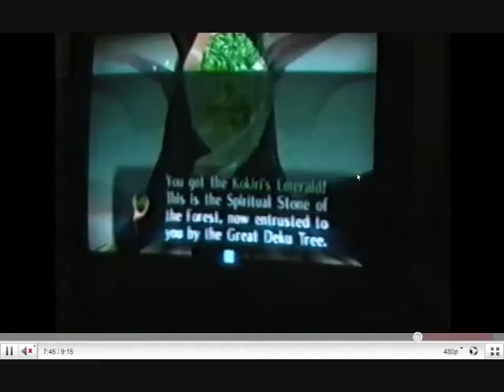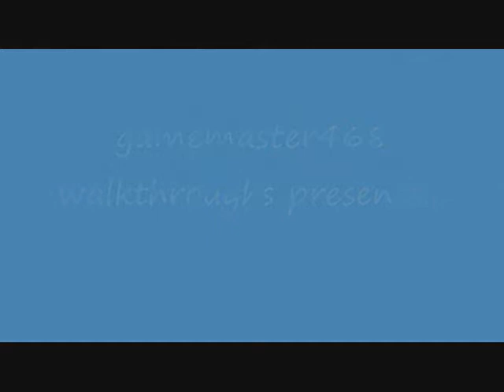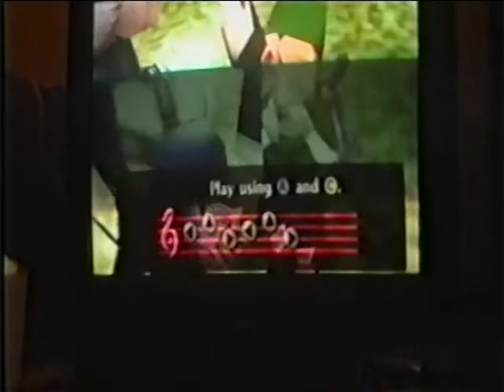Zelda: Ocarina of Time walkthrough part 10: Zelda's Lulaby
Part 10 of 54 of my walkthrough of the classic Zelda game, ''The Legend of Zelda: Ocarina of Time'' for the N64